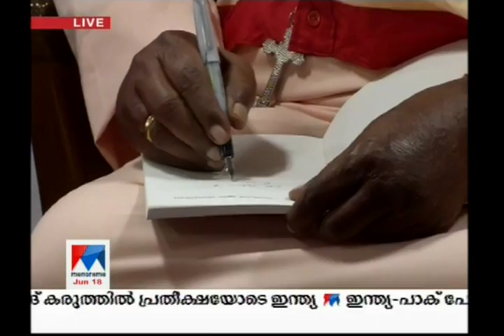Philipose Mar Chrysostom interaction with Cancer patients | Manorama News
Philipose Mar Chrysostom interaction with  Cancer patients